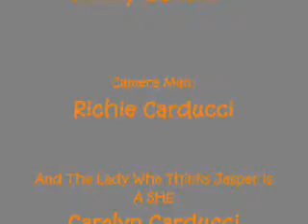go kenny go_0001.wmv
Our Nephews and Neice were over for a visit and our  doggies just wanted to play